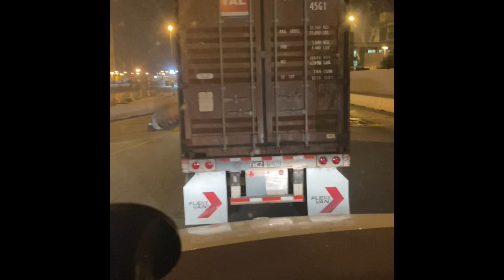My work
Just some driving in and out of the port in Long Beach California at the ITS or better know as Kline